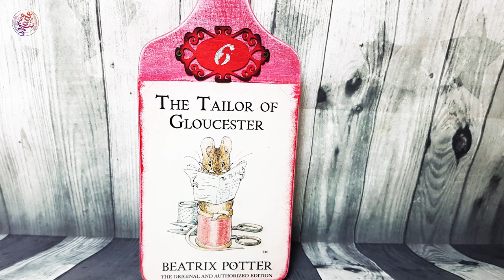#163 DECOUPAGE BOARD / DIY / DECOUPAGE / DESKA OZDOBNA DECOUPAGE / STEP BY STEP / TUTORIAL